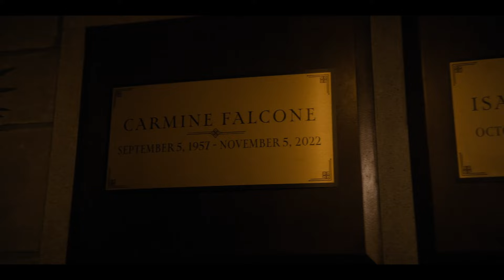THE PENGUIN Episode 5 Ending Explained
I review, breakdown and explain The Penguin Episode 5. I discuss the HBO show starring Colin Farell as Oz and Cristin Milioti as Sofia Falcone. I give my reaction to the episode which is focussed on Oz killing Taj Maroni and Nadia Maroni, Sofia forming an alliance with Sal Maroni, Victor taking Oz’s mother to the Eastside, the importance of Squid, the ending where they went to the underground trollies and answer how it connects to The Batman 2019 movie. I also give my theories and predictions on episode 6.

00:00 Intro
00:57 The Penguin Episode 5 Ending Explained
07:51 The Penguin Episode 6 Review
09:18 Outro